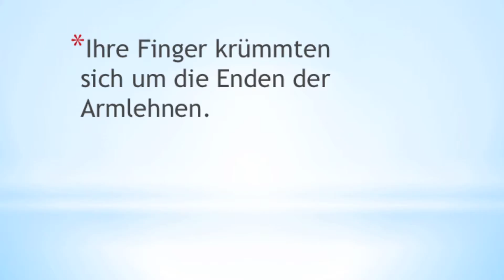Daniel Westland - REPEAT - 100 beste Sätze - Seite 057 - Buchtrailer Booktrailer - Science-Thriller